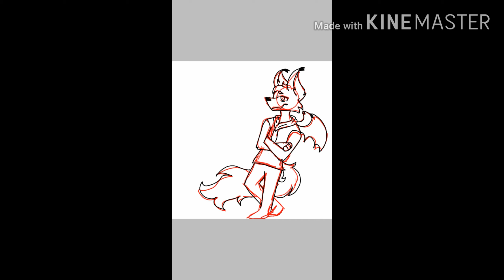Draw this little dude in your style *my oc*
Hehe have fun